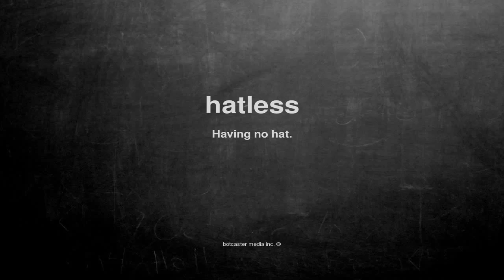What does hatless mean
What does hatless mean in English?